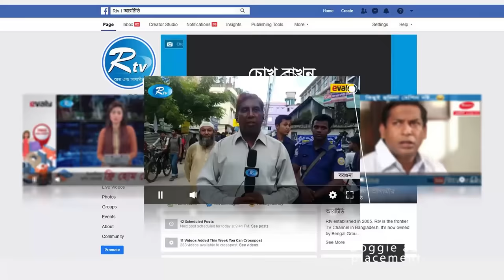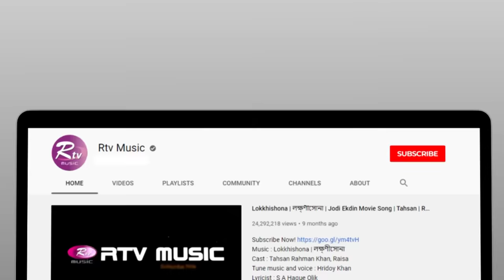Jole Jaiyo Naa Go Rai | Jk Majlish feat. Sumi Mirza | Igloo Folk Station | Rtv Music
Jk Majlish feat. Sumi Mirza
Song: Jole Jaiyo Naa Go Rai
Lyric & Tune: Radha Raman Dutta
Keyboard: Jk Majlish, Guitar: Sumon, Bass: Shihan, Drums: Debashish
Percussions: Rony, Flute: Sohag, Dotara: Anondo

DOP: Lutfor Rahman, Prokash, Omar, Jahangir, Abu Saeed, Imran, Munna
Light: Sohel, Crane: Hasan, Art Direction: Hossain Mhamud Arif, Gfx: Mahbubul Haque Mintu

- Team RTV